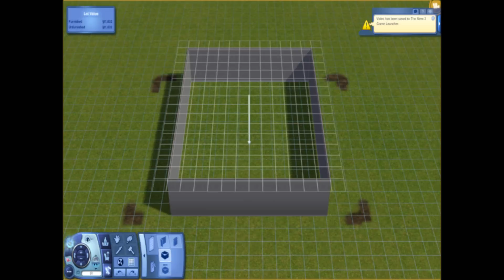The Sims 3: How to Build a Barn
Here's one of the many ways you can make a barn for your horses on the Sims 3! :)
I will have another version up soon! If you have any recommendations, I would love to hear them and I will try to post a video!

This barn is inspired by traditional barns. The add-on on the right side is optional but a great place to put a game room, weight room, or even a spare bedroom!

*I do not own The Sims 3!*